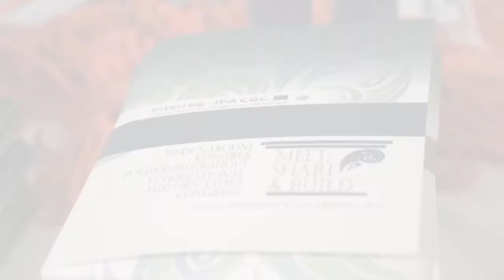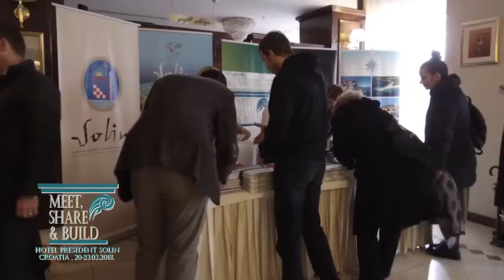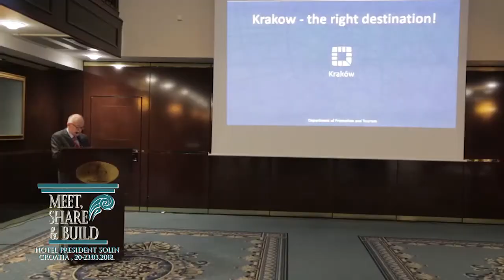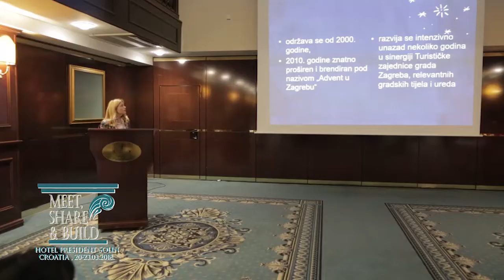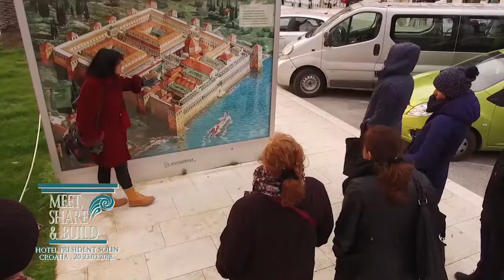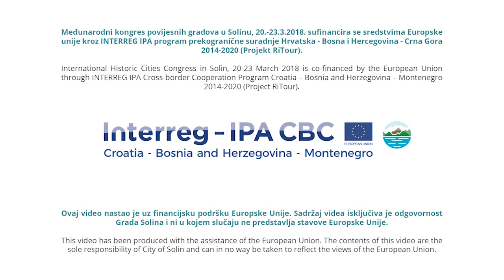International historic cities congress 2018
Congress held from March 20th till 23rd in hotel President Solin, organized by Solin tourist board, hotel President Solin and city of Solin.